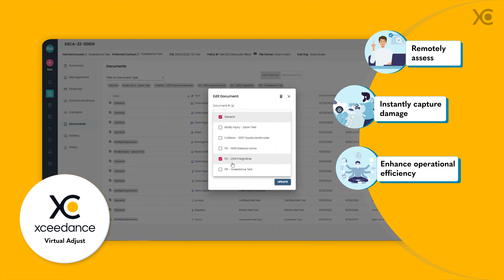Xceedance Virtual Adjust | Enhance claims management processes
Xceedance Virtual Adjust (VA) helps enhance claims management processes while reducing IA expenses by 60%, decreasing claims leakage across over 70% of claims, and reducing cycle time by 5 days.